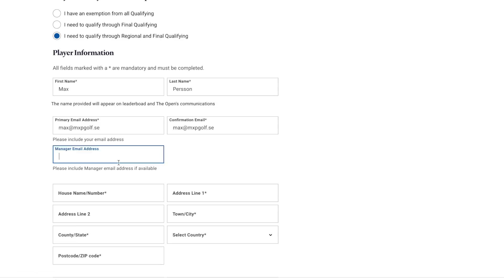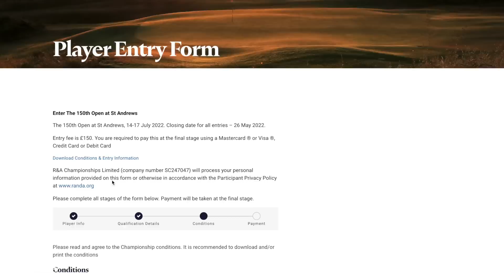Det är officiellt! - MXPGolf.se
HÖR AV DIG!